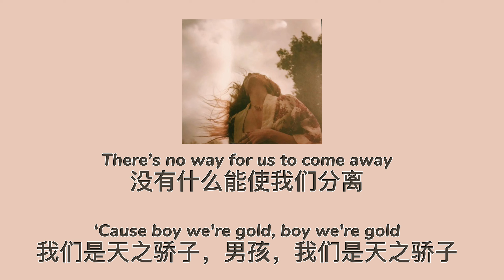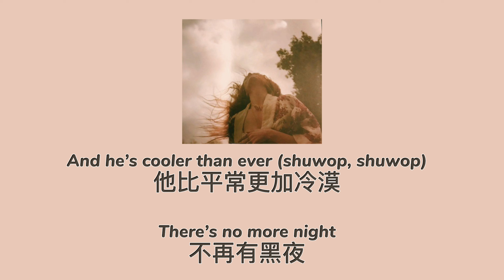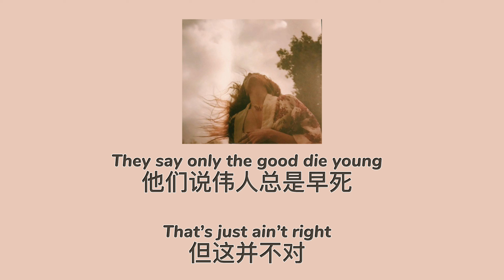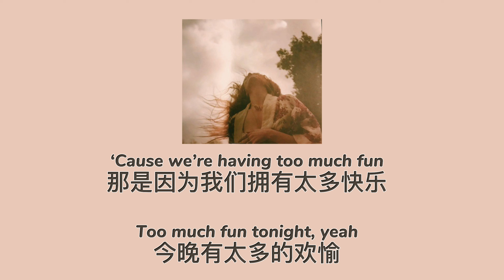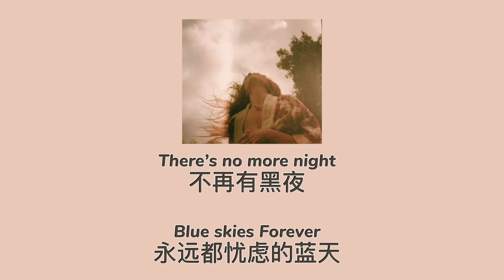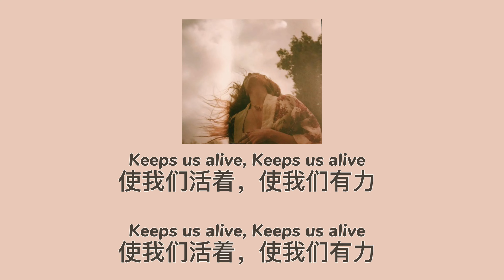「歌词翻译」Lana Del Rey - Lust For Lifeft. The Weeknd